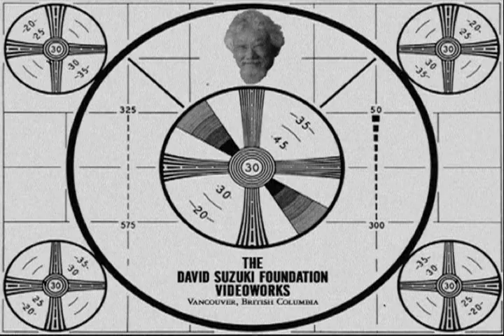Global Warming Explained